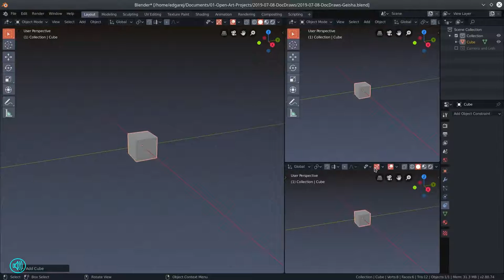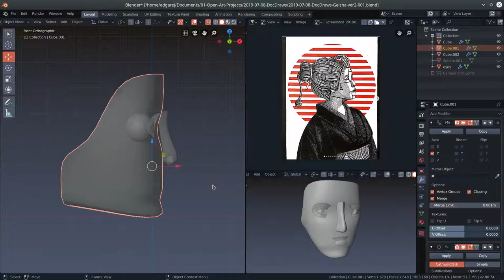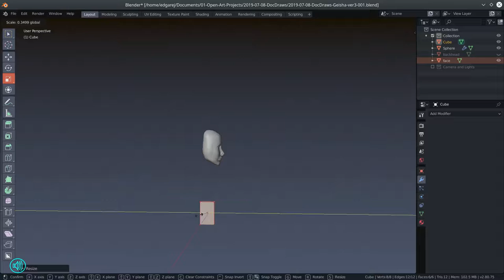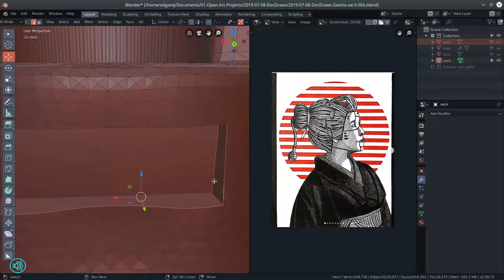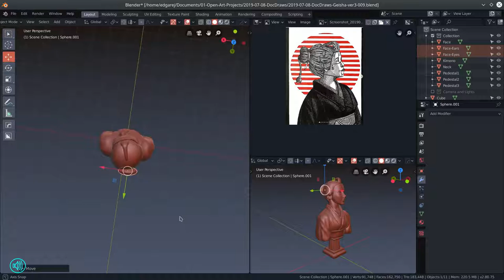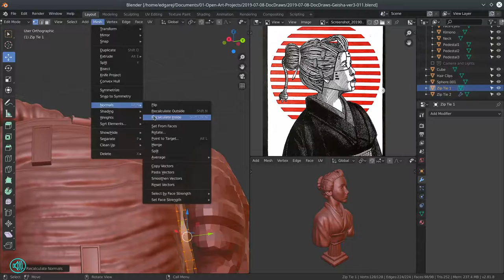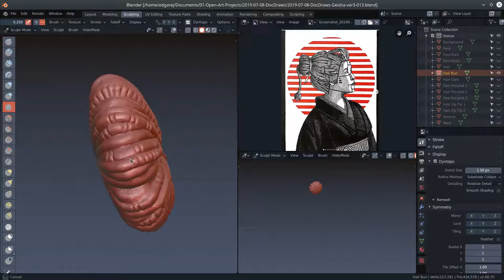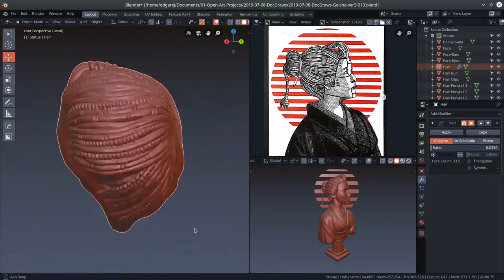Blender 3D Narrated Timelapse - DocDraws' "Girl"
A sculpt I made based on Prashi DocDraws' artwork found here;

Sketch Bandits
Krita Facebook Group